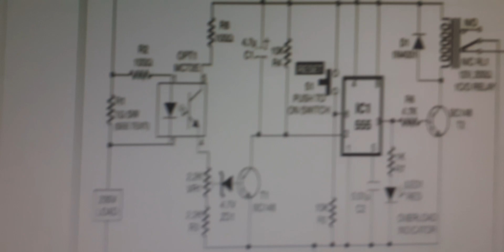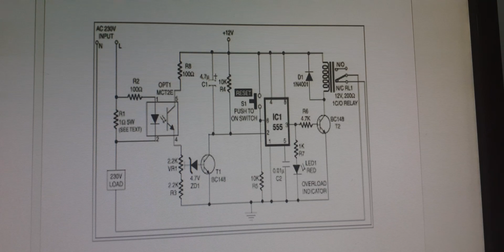Overload Protection Circuit by using 555 Timer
Overload protection circuits are required in inverters and uninterrupted power supplies to make sure that the loads connected to them do not exceed the maximum power ratings. This project describes a simple overload protection circuit based on a 555 timer IC. The current drawn by a load is sensed through a 5 W 1 Ohm resistor. The voltage drop across this resistor is proportional to the current drawn and hence can be used to sense any short circuit of excess load current. An optocoupler is used to isolate the mains AC part from the rest of the circuit.

Overload current threshold can be varied through the potentiometer VR1. The mains AC supply to the load is connected through the N/C (normally closed) connection of relay RL1. When an overload is detected, the relay is energized to disconnect the load from the mains supply. The bypass capacitor C1 avoids any false trigger of the circuit because of fluctuations in the mains supply.